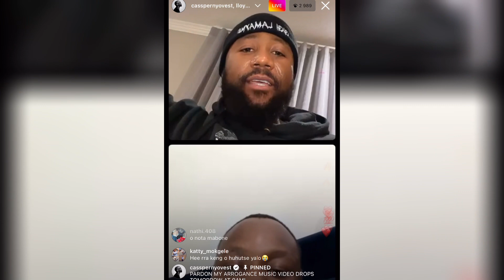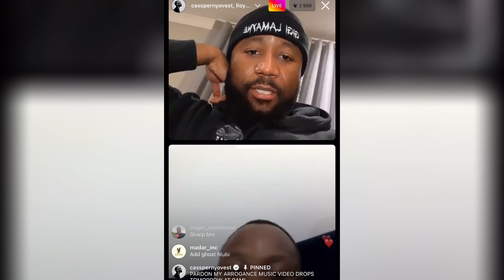Cassper Nyovest 3 Hip Hop projects on the way and Fill up is back🔥🙌🏾🏆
Cassper Nyovest tells fans that he has 3 projects on the way and he’s bringing back fillups!🔥